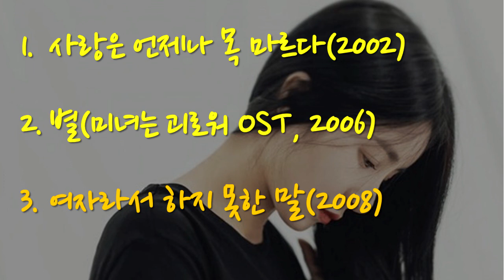유미(Youme) 노래 BEST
1. 사랑은 언제나 목 마르다(2002)
2. 별(미녀는 괴로워 OST, 2006)
3. 여자라서 하지 못한 말(2008)